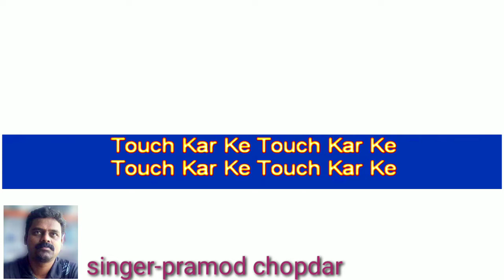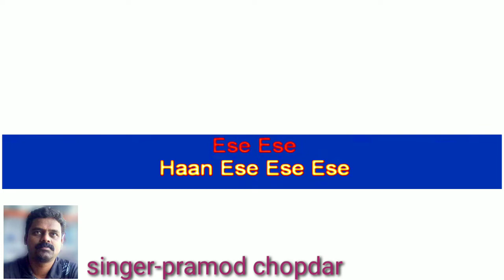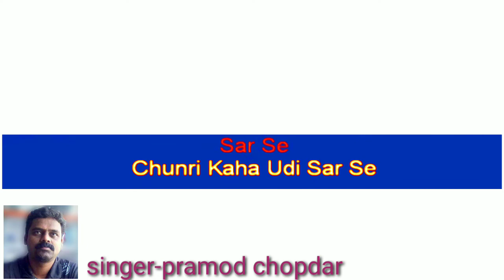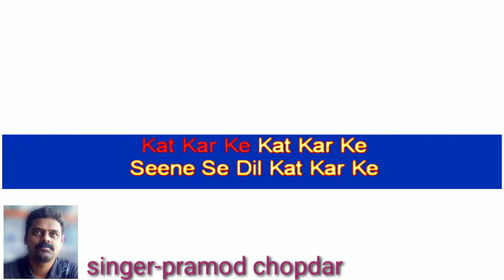Saree Ke Fall Sa | R...Rajkumar | Pritam | Shahid Kapoor Sonakshi Sinha - karaoke for female singer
Check out "Saree Ke Fall Sa"  Full Song from R...Rajkumar featuring Shahid Kapoor & Sonakshi Sinha. The song is sung by Antara Mitra & Nakash Aziz.

Film – R... Rajkumar
Background Score - Sandeep Chowta
Actor –  Shahid Kapoor Sonakshi Sinha & Sonu Sood
Produced by – Viki Rajani & Sunil Lulla

प्रमोद चोपदार
singer & composer